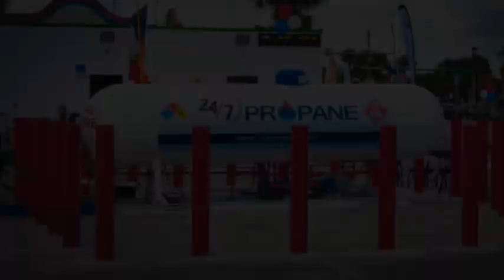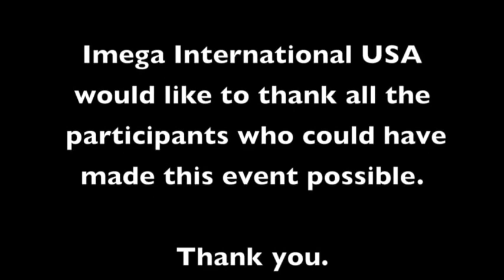Propane Grand Opening Miami Alternative Fuel Dodge Charger V8